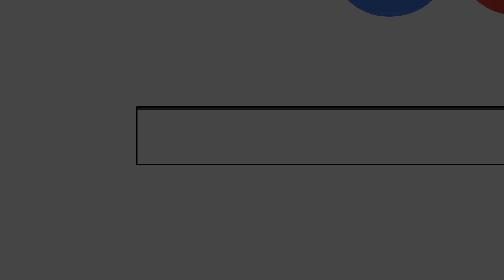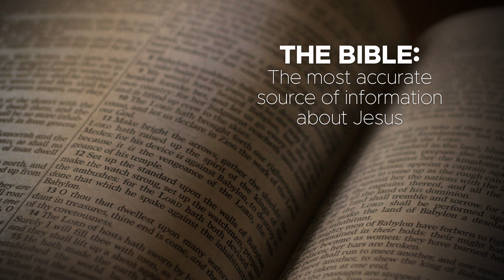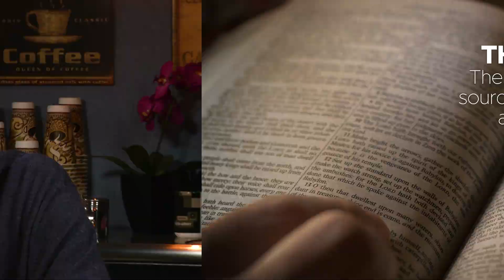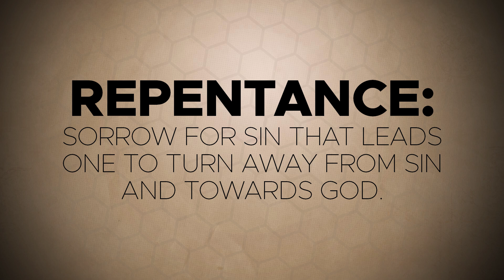Becoming a Christian: How does a person become a Christian?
From the very first sin by Adam and Eve, humanity has been looking for the Messiah. The consequence of sin requires a Savior to bring us into a right relationship with God. Join Kyle Butt as he looks into the Bible to see God's plan for how a person becomes a follower of Christ, a Christian.